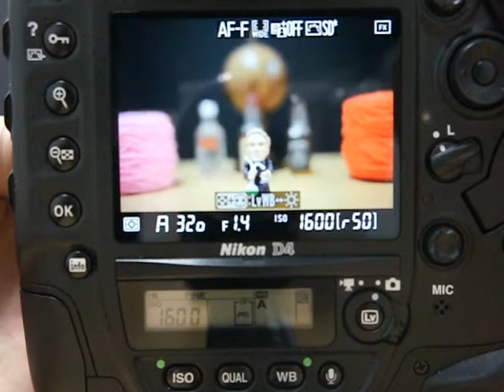Nikon D4 Live View AF Control Movie